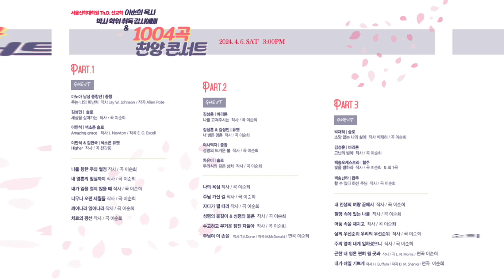[백송교회 핫클립] 1004곡 창작기념 이순희 찬양콘서트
[기자]
‘현장음 : 나를 향한 주의 열정’
2021년 12월 이순희 목사가 처음 만든 찬양
‘나를 향한 주의 열정’입니다.
이 찬양을 만들고 난 이후 이 목사는
3년 2개월 만에 1150곡의 찬양을 창작했습니다.
이어서 부른 1000번째로 만든 곡 ‘내 영혼의 밀실까지’
1004번째로 만든 곡 ‘내가 입을 열지 않을 때’는
많은 관객들의 영혼을 울렸습니다.

이를 기념하는 찬양 콘서트가
지난 6일 백송교회 본성전에서 열렸습니다.

특별한 의미를 담고있는 콘서트는
그동안 이 목사가 만든 찬양을 다시금 음미하게 했습니다.
화려한 의상과 폭발적인 성량,
여기에 코러스와 백댄서까지 더해지며
무대는 어느때 보다 다채롭고 풍성합니다.

INT/ 박인성 목사 / 신천중앙교회 담임

INT/ 전석재 교수 / 한국선교신학회 편집위원장

INT/ 이서현 / 서울 연희동

1, 2 3부로 구성된 콘서트에는
이 목사의 장남 바리톤 김성훈 음악감독과
막내 김성민 청년이 무대에 올라
어머니가 만든 찬양으로 멋진 하모니를 이룹니다.
색소포니스트 이만석 집사와 김현국 목사, 여성 사역자 중창단,
마노아 남성 중창단, 백송 난타팀의 난타 공연, 솔로 무대, 백송교회의 자랑인 백송오케스트라도
이 목사의 찬양을 연주하며 기념비적인 무대를 빛냈습니다.
관객들도 핸드폰 플래쉬를 흔들고
멈추지 않는 감탄과 우뢰와 같은 함성으로
호응하며 콘서트를 즐겼습니다.
이 목사는 앞으로 1만 곡 창작에 도전하겠다고 밝혔습니다.

멈추지 않는 창작 열정으로 다음엔 어떤 곡을, 또 얼마나 만들지 너무나 기대됩니다.